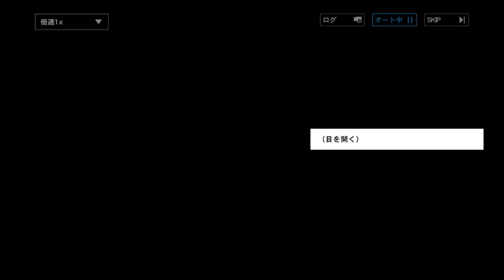【パニシング：グレイレイヴン】多次元演繹「呪詛の潮声」プロローグ・目覚め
多次元演繹（ストーリー分岐型コンテンツ）
「呪詛の潮声」プロローグ・目覚め

※以前録画したのはテキスト表示があまりにも酷いので削除します